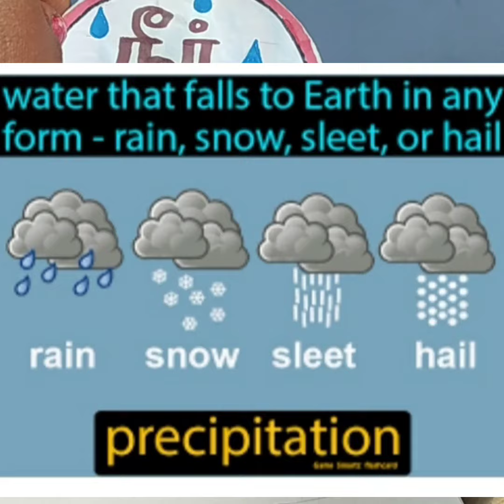Water cycle# model of water cycle#Explanation of water cycle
Model of water cycle and explanation of water cycle. If u like means please share ur friends and family.